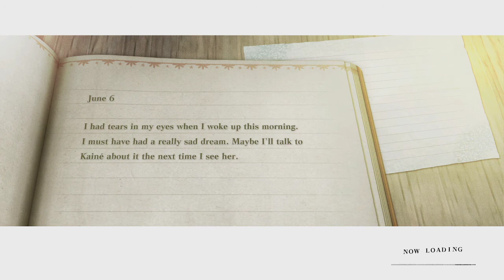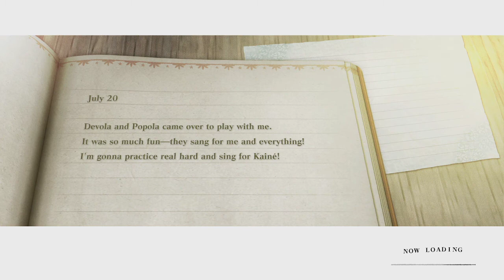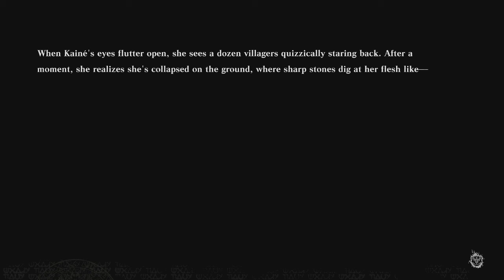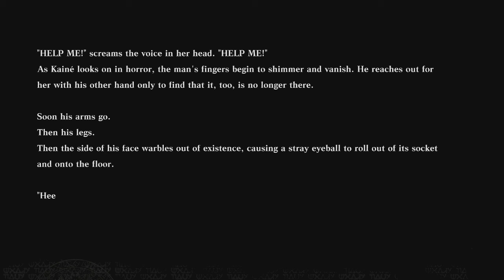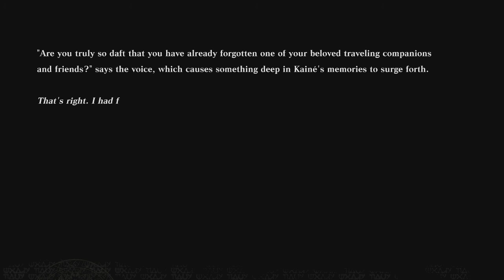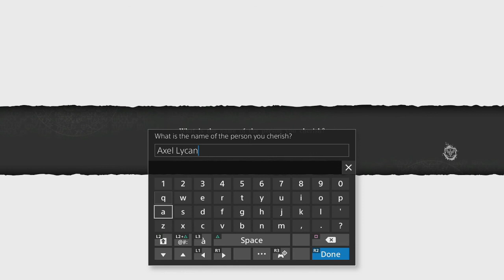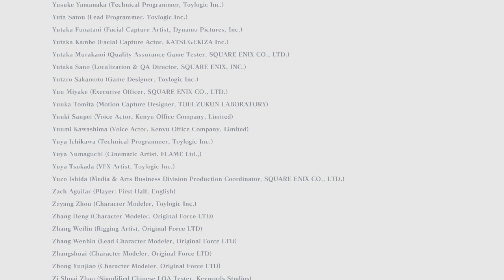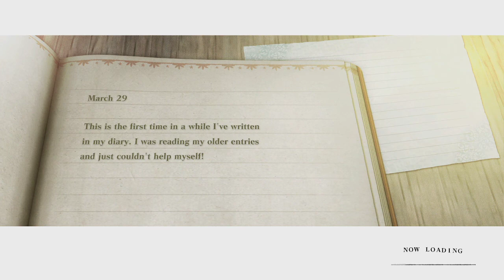Axel vs NieR Replicant ver. 1.NUMBERS… [Part 38]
Ending E achieved, all that's left is the final weapon story.